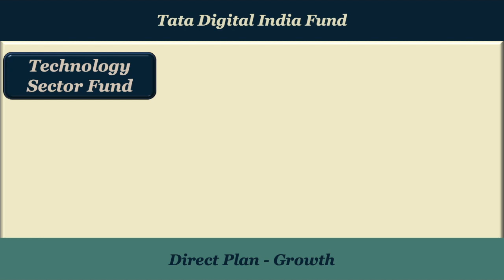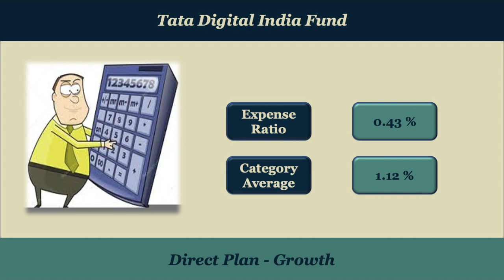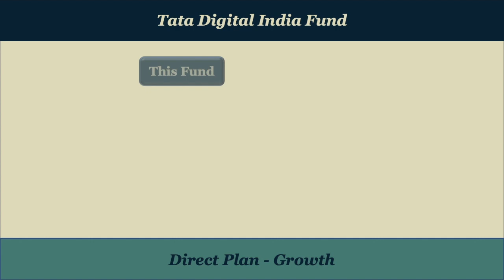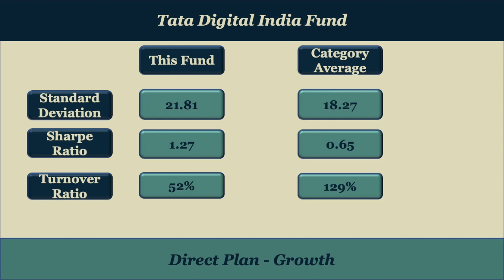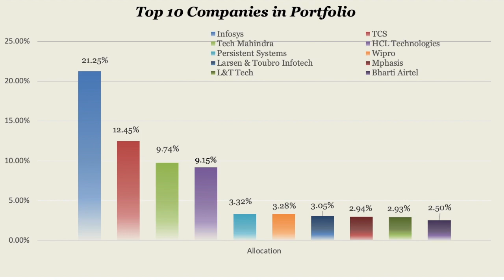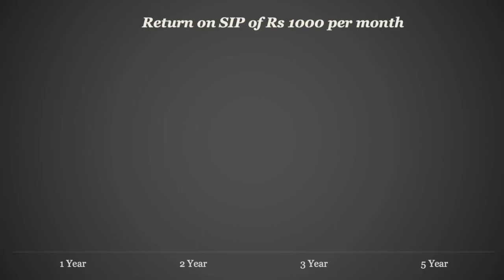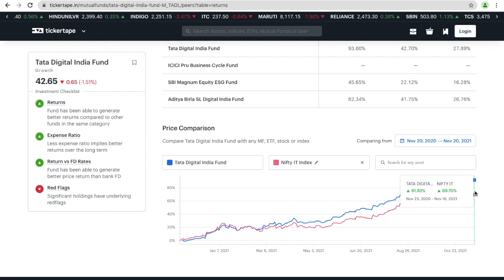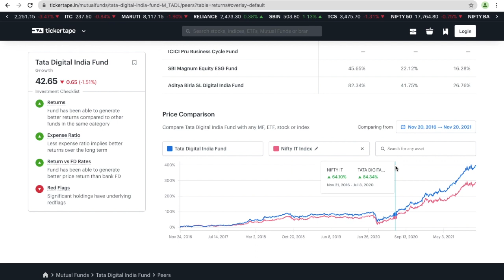Tata Digital India Fund 2021 | Best Technology Sector Fund | Best mutual funds 2021